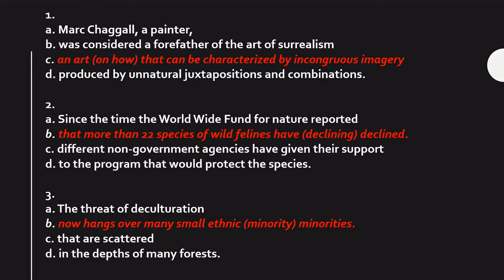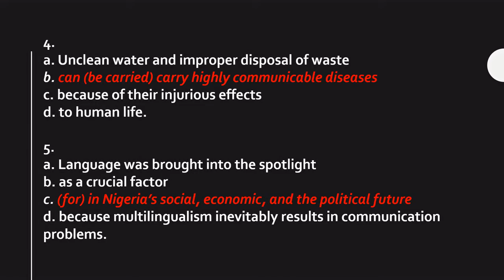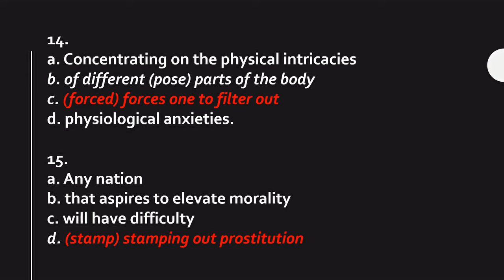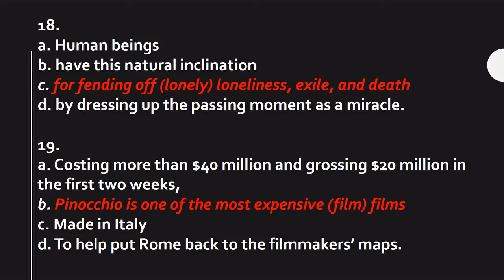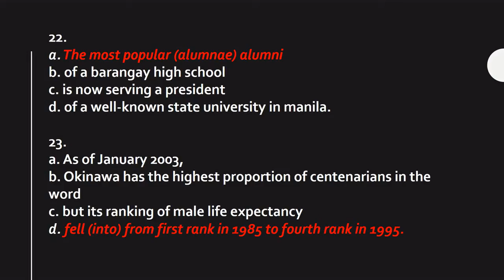EPT Reviewer 2021 | Finding Errors | PART 6 | Teacher Kevin PH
Hope that you've learned something :)

I'm always uploading educational videos about computers and more :)